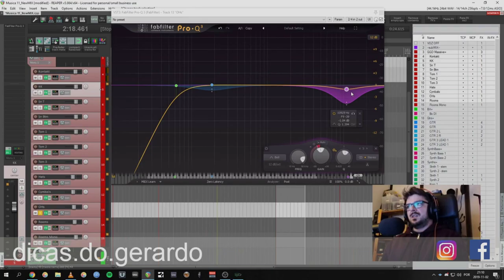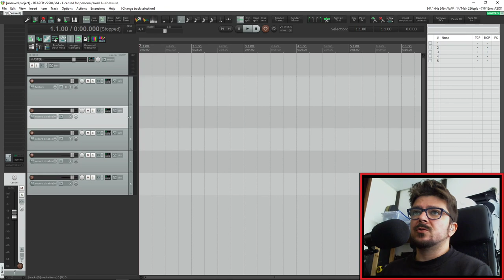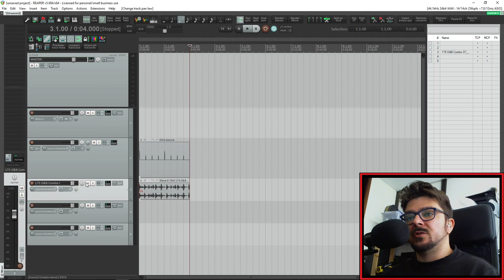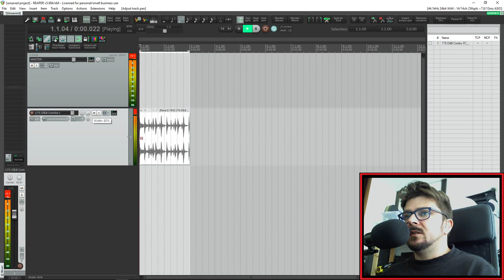dica 5 - Panorâmica no Reaper e como pode afectar a mistura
Neste episódio explico o principio básico dos vários modos de panorâmica no reaper e como pode afectar globalmente a mistura.